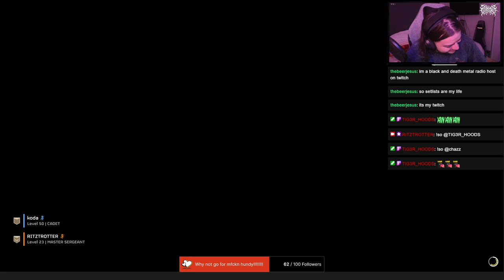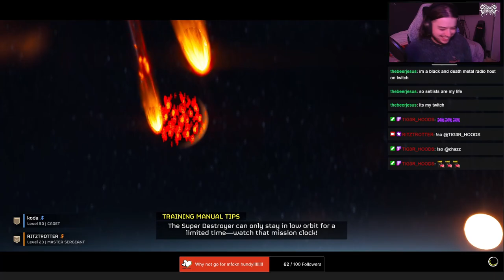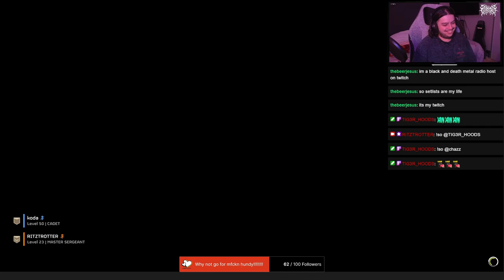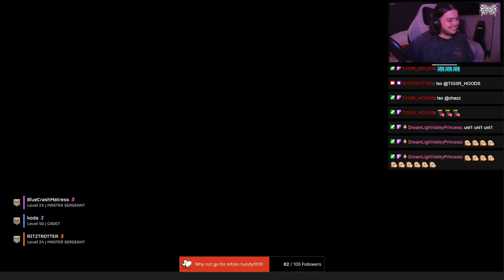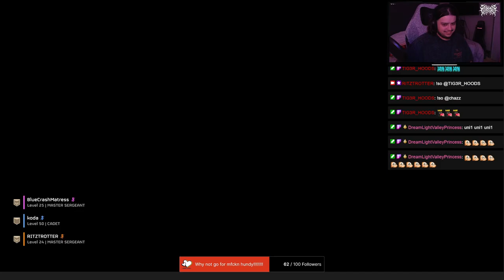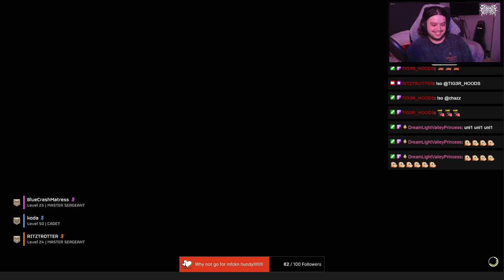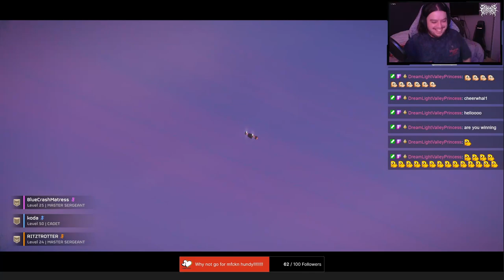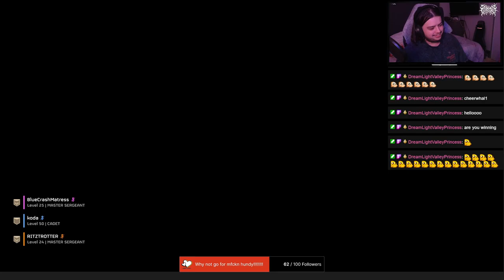HOW UNPATRIOTIC OF YOU!!! - Helldivers 2